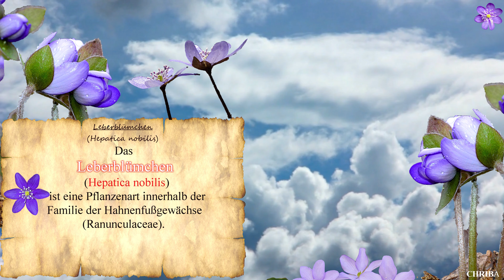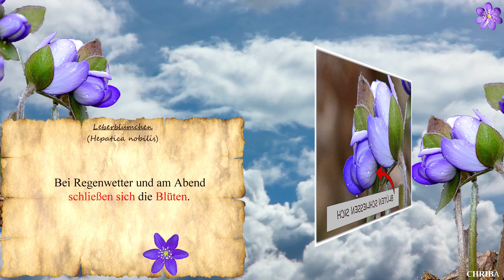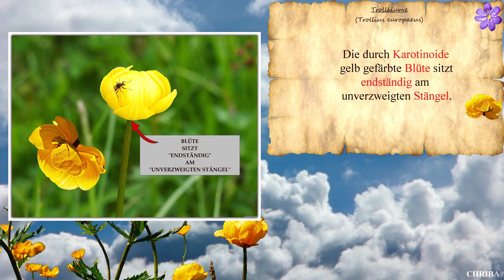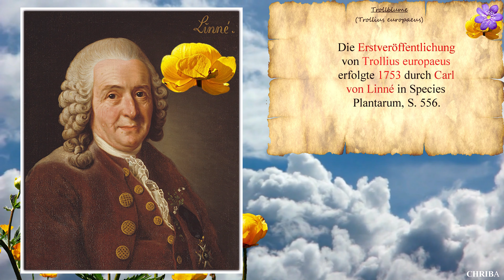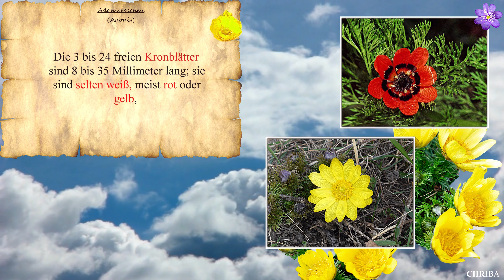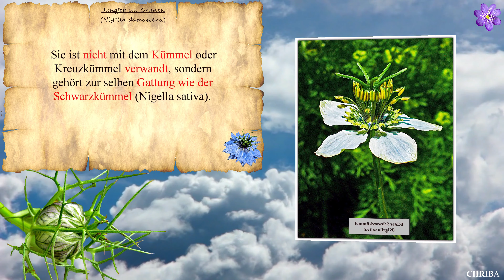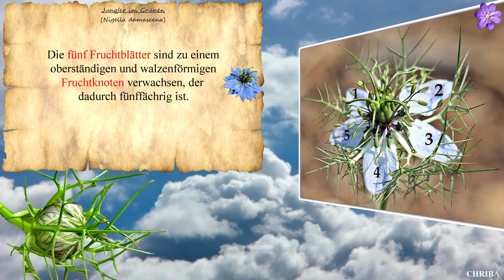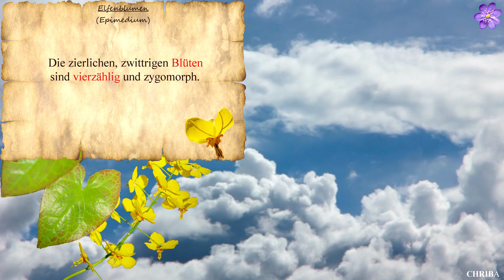CHRIBA 0815 "Hahnenfußgewächse"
Heute beschäftigt sich die
 "CHRIBA-BOTANISIERTROMMEL"
in einer etwas längeren, ausführlicheren Dokumentation
mit den "Hahnenfußgewächsen",
zu denen botanisch auch gehören:
Leberblümchen, Trollblume, Jungfer im Grünen, Adonisröschen.
Gewissenhaft recherchiert und genau dokumentiert,
von meinen Filmstudios Eschenbach, "CHRIBA-FILM", Christian Baldauf
ins rechte Licht gesetzt.
Und wieder eine Filmdokumentation in bester
VIDEOQUALITÄT (4k)
für Sie/Euch produziert
(August 2023)